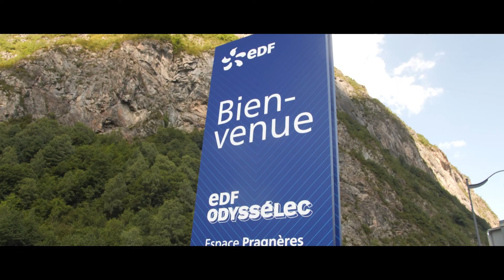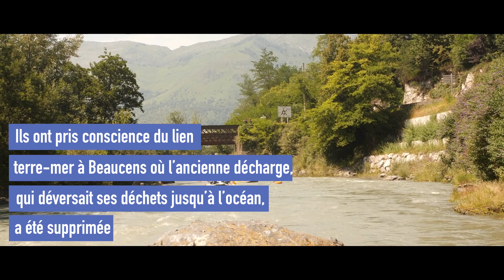Retours en images sur l'Odyssy 2021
24 jeunes sur le gave de Pau : nos ambassadeurs de l'eau à la découverte de l'eau et de ses enjeux.
Une aventure humaine, forte en sensations et prises de conscience.

Suivez Odyssy 2022 du 23 au 26 juin